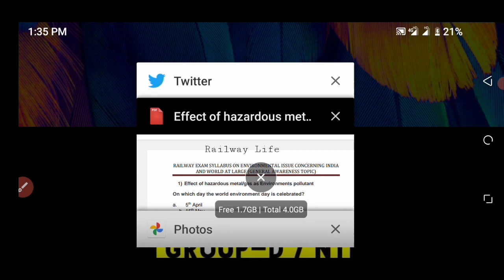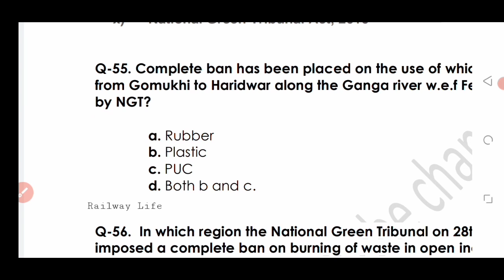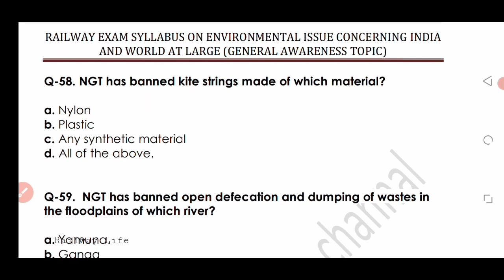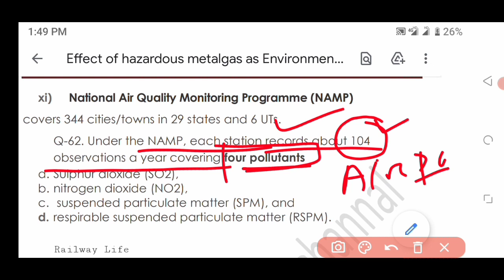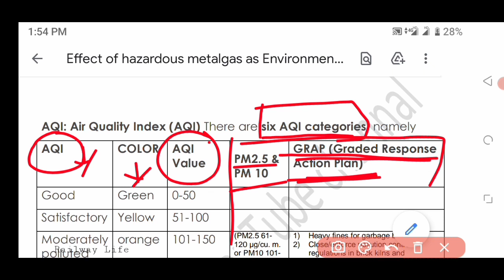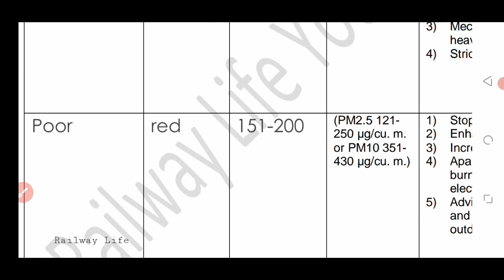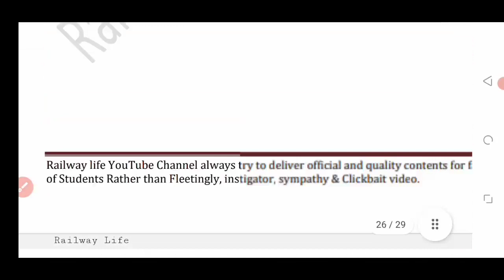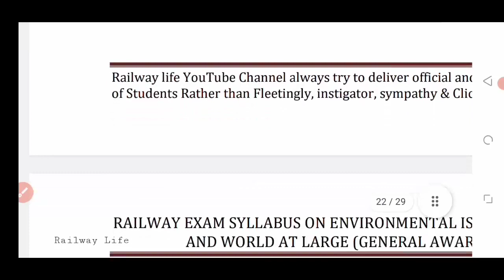mcq on environmental issues part-III Environment pollution control question for Competitive Exampar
x) National Green Tribunal Act, 2010

Q-55. Complete ban has been placed on the use of which material from Gomukhi to Haridwar along the Ganga river w.e.f February 1st by NGT?

a. Rubber
b. Plastic
c. PUC

Q-56.  In which region the National Green Tribunal on 28th Apr’15 imposed a complete ban on burning of waste in open including garbage, leaves, plastic and crop residues?

a. Delhi-NCR.
b. Andaman & Nicobar Islands
c. Lakshadweep
d. North-East Region

Q-57. NGT Tribunal has banned the use of non biodegradable plastic bags less than ____ microns in the entire capital city of Delhi.

a. 50.
b. 60
c. 70
d. 80

Q-58. NGT has banned kite strings made of which material?

a. Nylon
b. Plastic
c. Any synthetic material

Q-59.  NGT has banned open defecation and dumping of wastes in the floodplains of which river?

a. Yamuna.
b. Ganga
c. Godavari
d. Mahanadi
Q-60. NGT has indicated which measures when air pollution reaches severe levels?

a. Sprinkling water from choppers
b. Stopping construction activities
c. Shutting down polluting power plants and gensets

Q-61. Who banned the ‘manjha’ used for flying kites?

a. SC
b. NGT.
c. Health Ministry
d. Environment Ministry

xi) National Air Quality Monitoring Programme (NAMP)
covers 344 cities/towns in 29 states and 6 UTs.
Q-62. Under the NAMP, each station records about 104 observations a year covering four pollutants
a. Sulphur dioxide (SO2),
b. nitrogen dioxide (NO2),
c.  suspended particulate matter (SPM), and
d. respirable suspended particulate a. Patna, bih

xii) Non-attainment cities
122 cities are referred to as non-attainment cities under the National Clean Air Programme (NCAP)

AQI: Air Quality Index (AQI) There are six AQI categories, namely
AQI COLOR AQI Value  PM2.5 & PM 10 GRAP (Graded Response Action Plan)
Good Green 0-50
Satisfactory Yellow 51-100
Moderately polluted orange 101-150 (PM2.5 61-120 µg/cu. m. or PM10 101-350 µg/cu. m.)
Poor red 151-200 (PM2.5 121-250 µg/cu. m. or PM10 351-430 µg/cu. m.)

Very poor purple 201-300 (PM 2.5 over 250 µg/cu. m. or PM10 over 430 µg/cu. m.) )
hours)  exemptions

AQ sub-index has been evolved for eight pollutants
(PM10, PM2.5, NO2, SO2, CO, O3, Pat